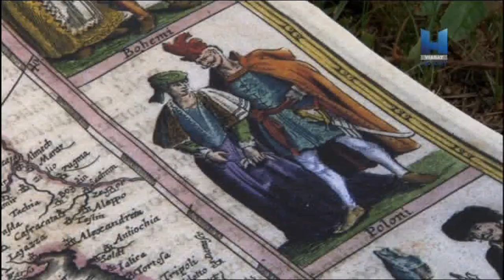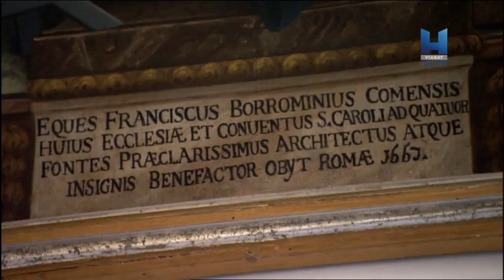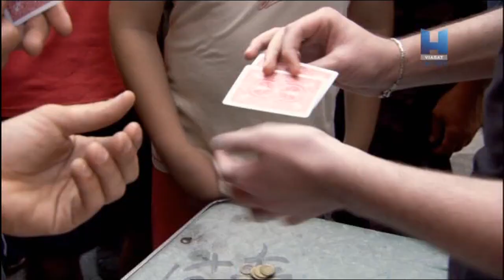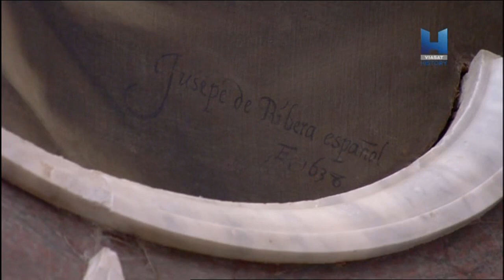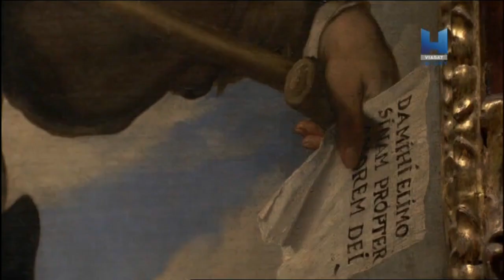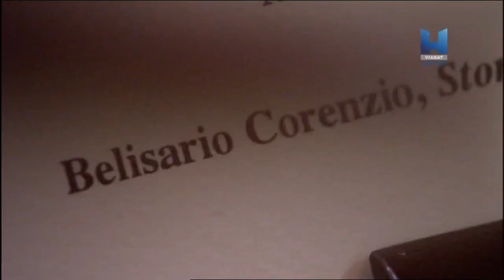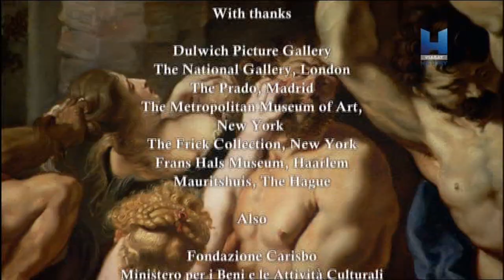Baroko! díl 1